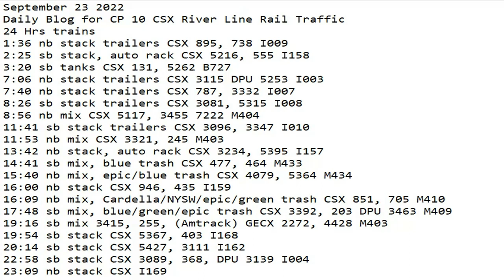September 23 2022 BigTrains.TV CP 10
24 Hrs trains
1:36 nb stack trailers CSX 895, 738 I009
2:25 sb stack, auto rack CSX 5216, 555 I158
3:20 sb tanks CSX 131, 5262 B727
7:06 nb stack trailers CSX 3115 DPU 5253 I003
7:40 nb stack trailers CSX 787, 3332 I007
8:26 sb stack trailers CSX 3081, 5315 I008
8:56 nb mix CSX 5117, 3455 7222 M404
11:41 sb stack trailers CSX 3096, 3347 I010
11:53 nb mix CSX 3321, 245 M403
13:42 nb stack, auto rack CSX 3234, 5395 I157
14:41 sb mix, blue trash CSX 477, 464 M433
15:40 nb mix, epic/blue trash CSX 4079, 5364 M434
16:00 nb stack CSX 946, 435 I159
16:09 nb mix, Cardella/NYSW/epic/green trash CSX 851, 705 M410
17:48 sb mix, blue/green/epic trash CSX 3392, 203 DPU 3463 M409
19:16 sb mix 3415, 255, (Amtrack) GECX 2272, 4428 M403
19:54 sb stack CSX 5367, 403 I168
20:14 sb stack CSX 5427, 3111 I162
22:58 sb stack CSX 3089, 368, DPU 3139 I004